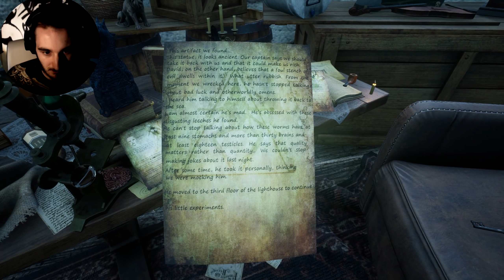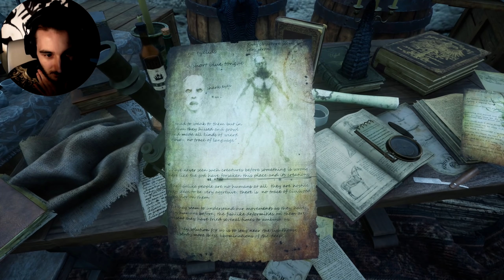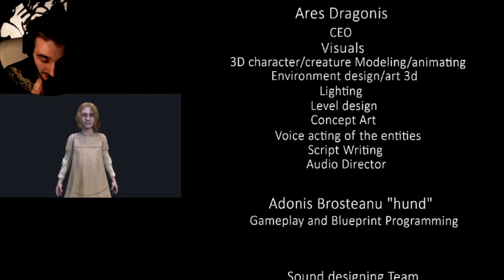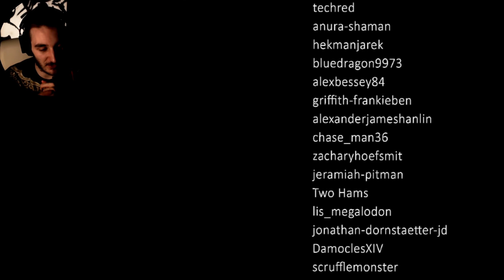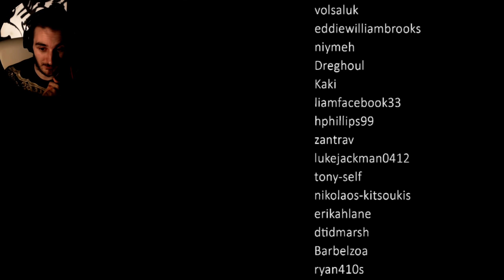DAS KOMPLETTE SPIEL! | The Shore - Lovecraftian Horror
The Shore - Lovecraft inspirierter cosmic Horror
Deutsch/German Gameplay - The Shore - Full Steam Horrorgame

Corrupted 2021